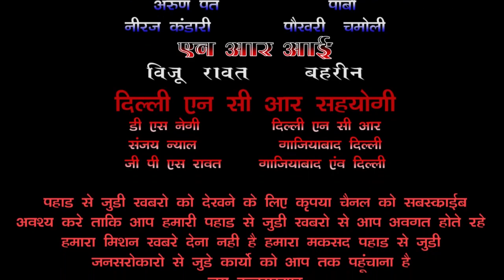नैनीडांडा मार्किट का जायजा लॉक डाउन के आठवे और माहौल कैसा है देखे महिपाल रावत की रिपोर्ट।Nanidanda